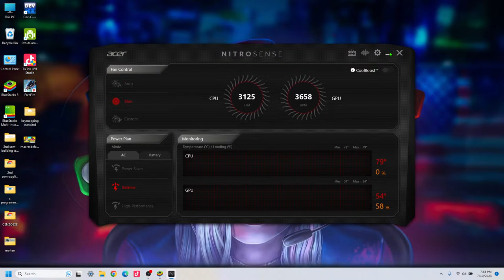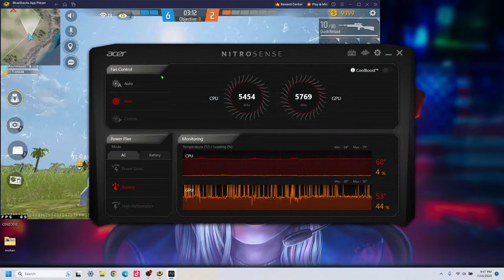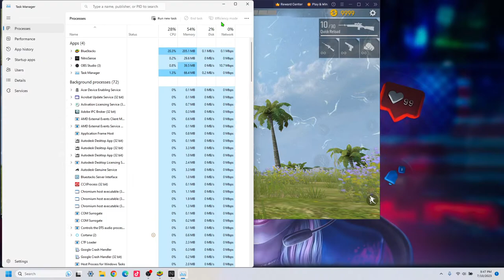MK STATION LIVE (CENZO & MK)